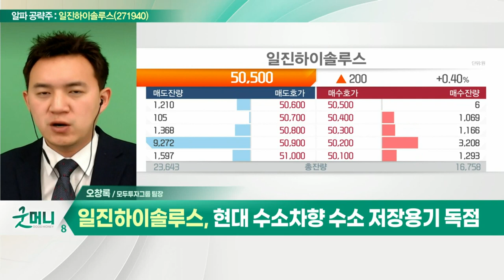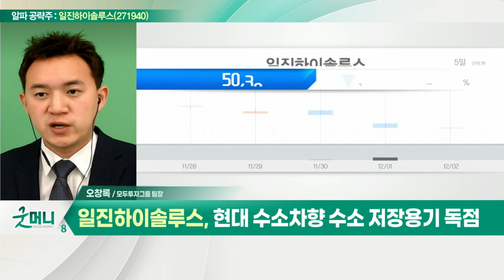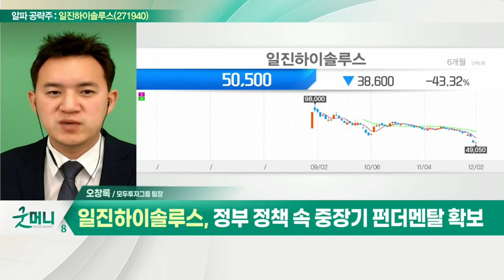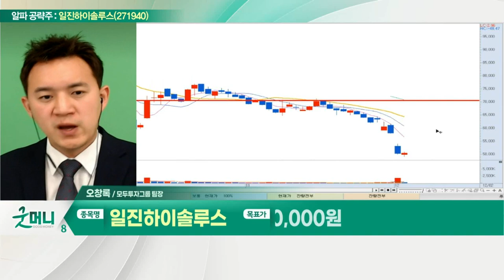일진하이솔루스(271940)... 현대 수소차향 수소 저장용기 독점_알파 공략주 (20211202)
- 현대 수소차향 수소 저장용기 독점
- 글로벌 수소차 개발업체와 공급 논의
- 수요 다각화 속 고성장 예상
- 정부 정책 속 중장기 펀더멘탈 확보